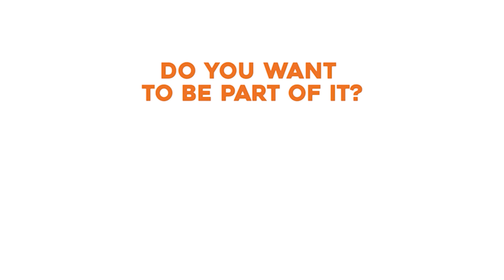DUTCH RAILROAD CROSSING - Bunnink - Achterdijk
A dutch railroad crossing at Bunnink - Achterdijk

Find exclusive videos made by Dutch Train Channel and more unique online footage of trains on 24trains.tv! Enjoy watching!